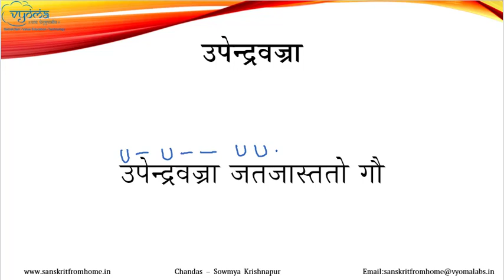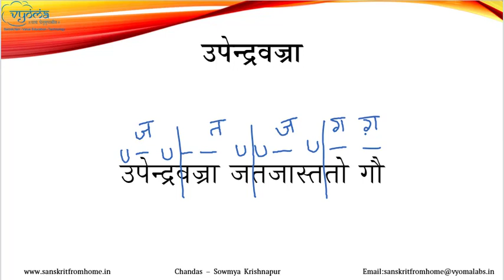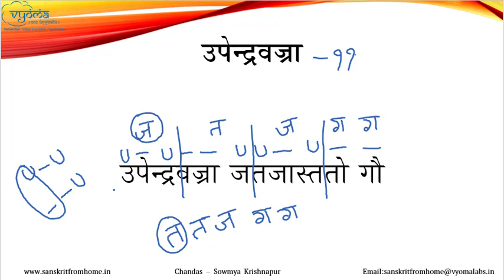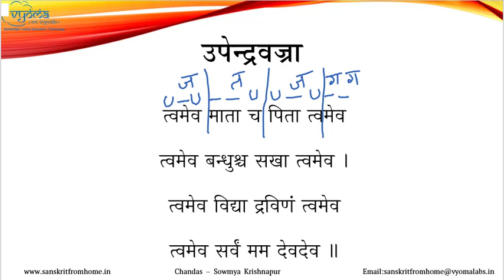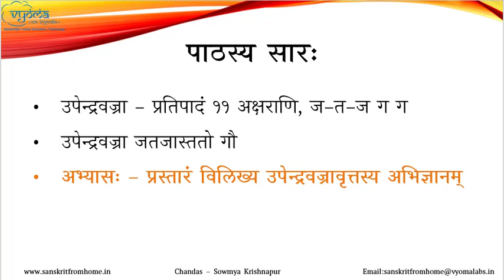06 | Upendravajra | Chandas in Simple Sanskrit | Dr. Sowmya Krishnapur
उपेन्द्रवज्रा लक्षणम्, उदाहरणम् have been covered in this particular video.

0:00 Chapter content - अस्मिन् पाठे
0:42 Upendravajra - उपेन्द्रवज्रा लक्षणम्
3:34 Example - उदाहरणम्
6:35 Revision  - पाठस्य  सारः